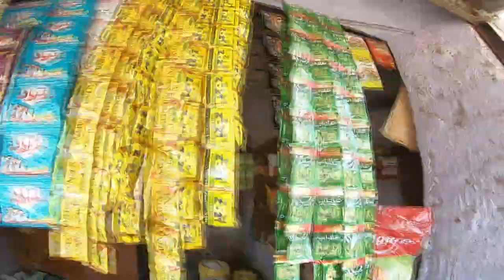Eid 3rd Day Vlog